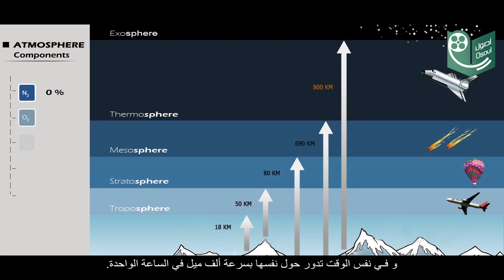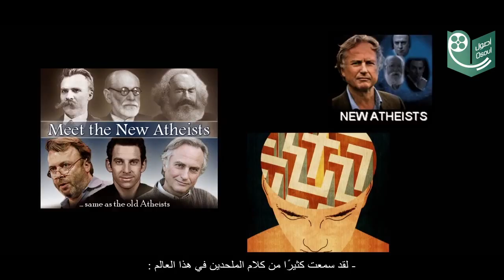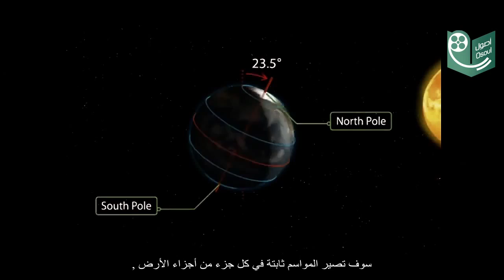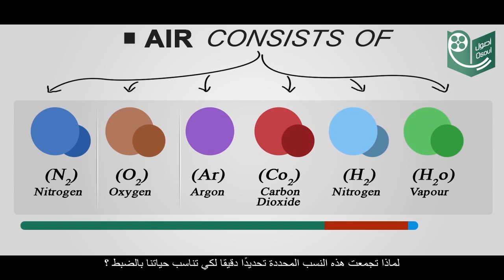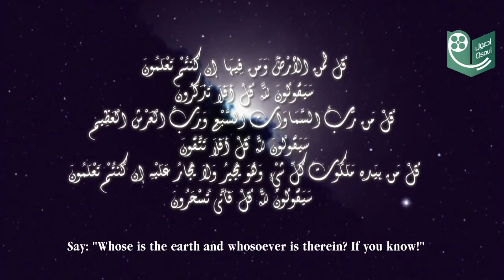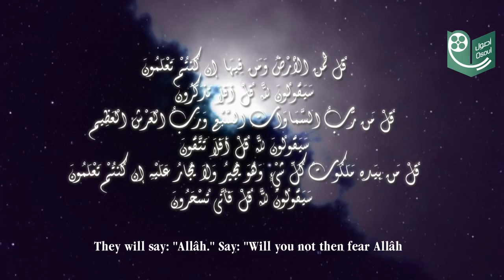Does God Exist?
Personal Facebook Does God Exist? - Powerful Video With Evidence...

Losing control of the steering wheel for a second on the highway is enough reason to cause a crisis. Incorrect temperature is enough reason to cause.